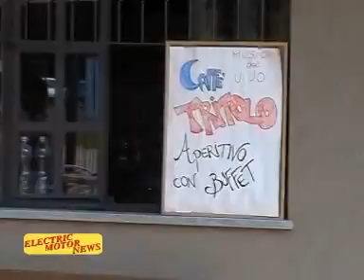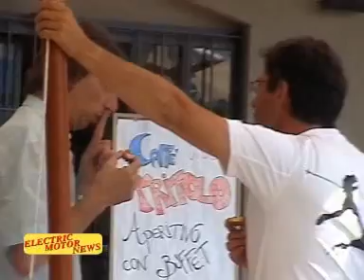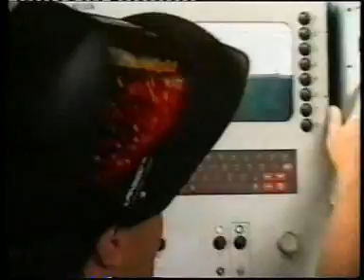Electric Motor News n° 25 - Da Avigliana, ARPA Piemonte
Intervista al Sig. Alberto Maffiotti dell'Agenzia per l'Ambiente del Piemonte, riguardo gli interventi e la situazione dei laghi e dell'ambiente in generale nella regione